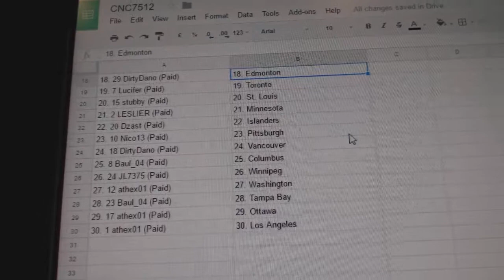Team Randoms - C&C GB #7512